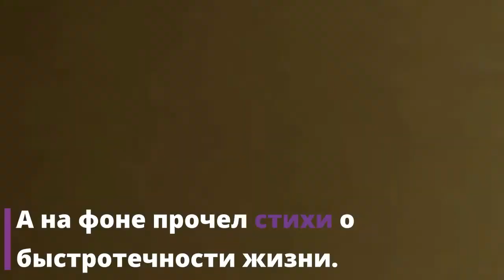Николаев показал свою больничную палату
Певец и композитор Игорь Николаев снял на видео свою роскошную палату в Коммунарке, где он проходит лечение от двухсторонней пневмонии. Красиво жить не запретишь!